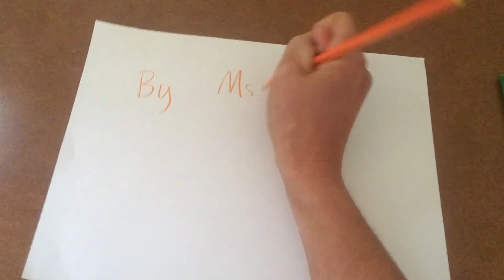A tale of Two Fruit Trees with Ms. Dana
Join Ms. Dana with Garden School Foundation as we discover the wonder of fruit trees.

DANA SWARTH has been deeply involved in garden education and organic agriculture for over 10 years, teaching at rural elementary schools and at the community college level. She has farmed throughout Central America and the West Coast. Dana is certified in Permaculture Design and ran her own small vegetable farm with a vibrant CSA in Mariposa, CA before moving to Long Beach. She currently serves as the Garden Educator at Annalee and Leapwood Avenue Elementary Schools in Carson.

GARDEN SCHOOL FOUNDATION provides in-depth garden-based education to youth at Title I schools in Los Angeles, strengthening connections between food justice, environmental stewardship, and community health. By using the full transformative potential of school gardens as teaching sites we nurture a healthy and mindful generation of children that care for their bodies, their communities, and the earth. We currently serve eight Title I elementary schools, reaching over 3,000 students and their families each year.